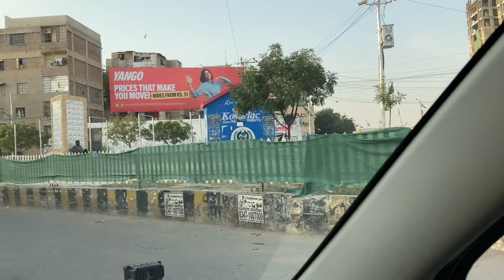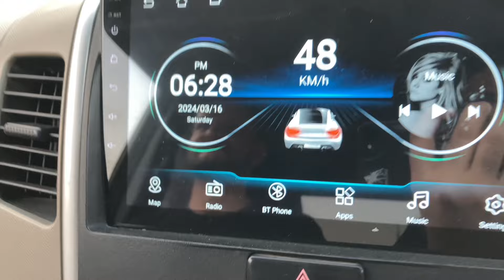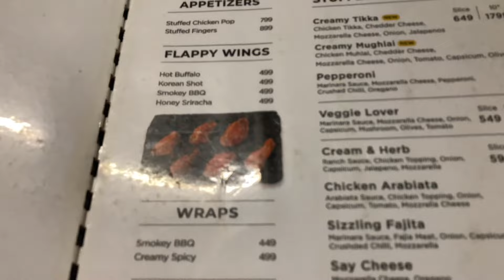Karachi Ki Roads Per Shandar Aftari Setup | 1992 Kay Puranay Mazaydar Pakoray